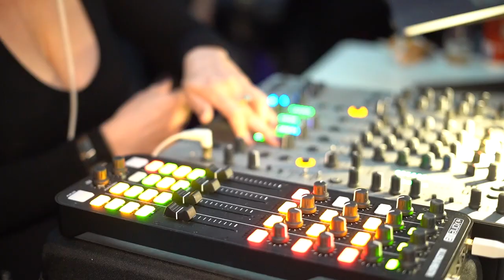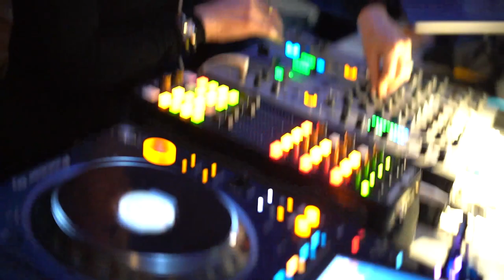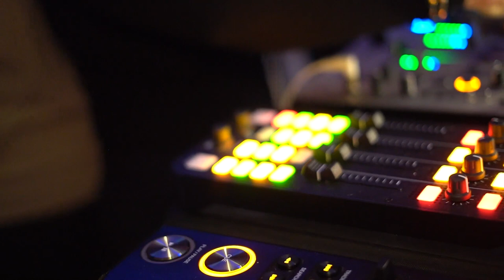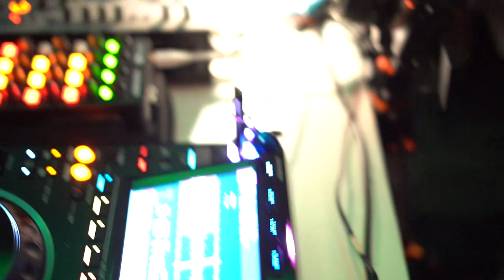Latin Tech House LIVE DJ Set @ Madeira, Portugal (Purple Fridays Party)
Huge private DJ party live from a cliff in Madeira, Portugal featuring House, Tech House, and Latin House-inspired tracks. Enjoy the crazy vibes and dance along from home with this colorful crowd of ravers from around the world.

About:
KIQI is an international house DJ whose music is inspired by her worldwide travels. Although her style defies a single genre, she draws inspiration from her Romanian heritage and the diverse dance floors throughout Europe, Asia, and Latin America.

You can find her playing DJ sets around the world from in New York to London, Chicago, Miami, Amsterdam, Istanbul, Dublin, Portugal, Mexico, and beyond.